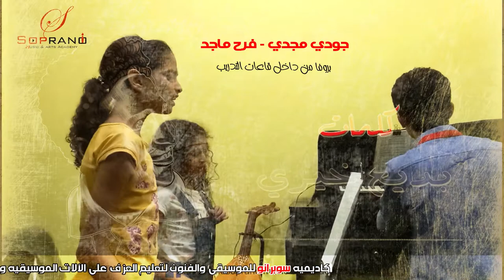شد الحزام علي وسطك - سيد درويش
من داخل قاعات التدريب
قسم الصولفيج والغناء العربي
جودي مجدي - فرح ماجد
مدرب الغناء
د. محمد قابل

 ليصلك كل جديد ولتستمتع بفقرات الحفل لحظه نزولها